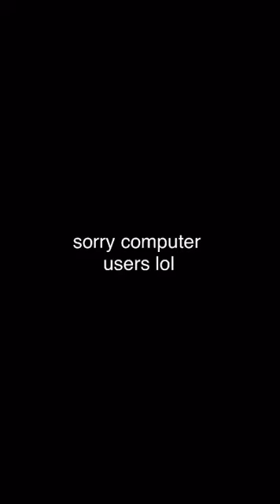jacob and i be stupid because our parents trusted us on our own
we arent siblings btw

and we made it home safe lol

i also misspelled jaywalking as j-walking😾